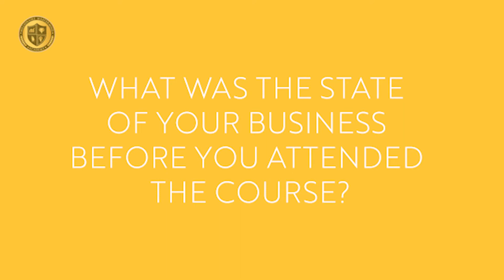Tracy F., Testimonial Millionaire Mastermind Academy Entrepreneur Program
Millionaire Mastermind Academy Entrepreneur Program (Cohort IV) Alumni provides testimonial.